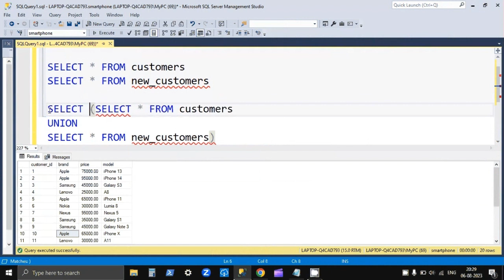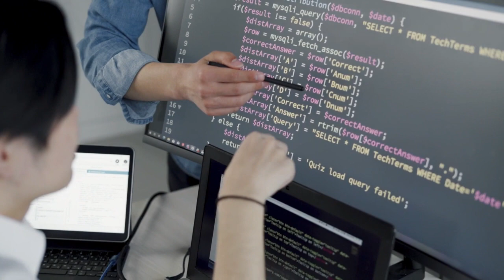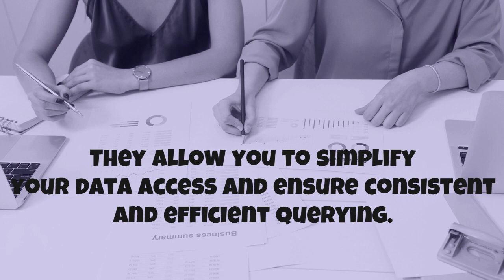🔍SQL CTE and VIEWS | SQL Table Expressions Tutorial | How to use CTE in SQL 📊🔍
What is CTE // What is common table expression //  What are Views

Welcome to our informative YouTube video: "EXPLAINED: CTE and VIEWS in SQL"! 📊🔍

Unlock the power of SQL with a deep dive into two essential concepts: Common Table Expressions (CTEs) and Views. In this tutorial, we demystify these advanced SQL features, arming you with the skills to manipulate and analyze data like a pro.

🔍 What's Covered:
- Understand what CTEs are and how they offer a concise and readable way to build complex queries.
- Learn how to create and use CTEs to break down intricate problems into manageable steps.
- Explore the world of Views and discover how they provide a virtual layer of organization to your database, simplifying data retrieval.
- Dive into creating, modifying, and utilizing Views to enhance data accessibility and security.
- Real-world examples and scenarios that showcase the practical applications of CTEs and Views.

Whether you're a SQL enthusiast looking to expand your toolkit or a database professional aiming to optimize queries, this video equips you with the knowledge to leverage CTEs and Views effectively.

sql cte common table expression views cte in sql views in sql cte and views in sql temp table